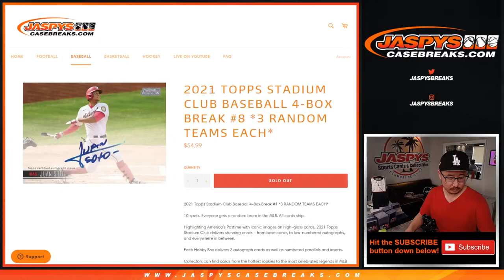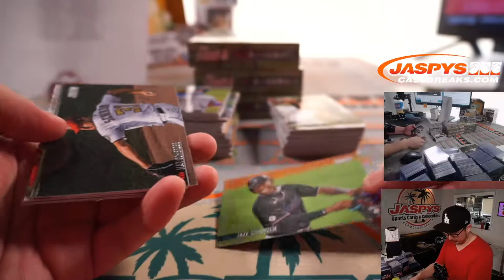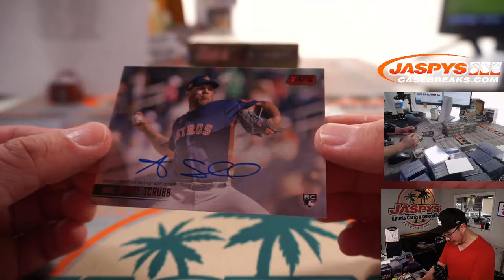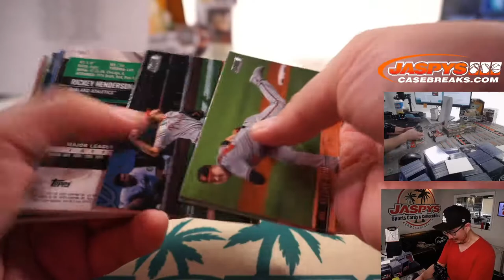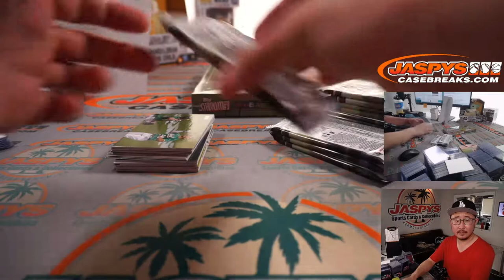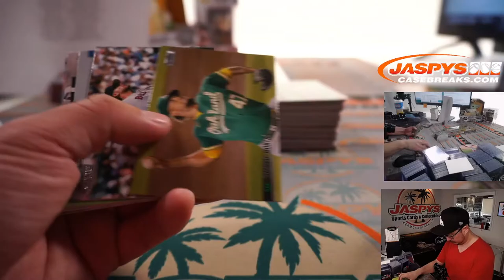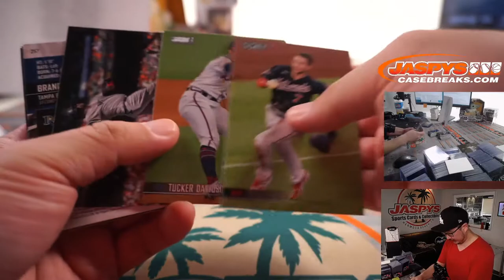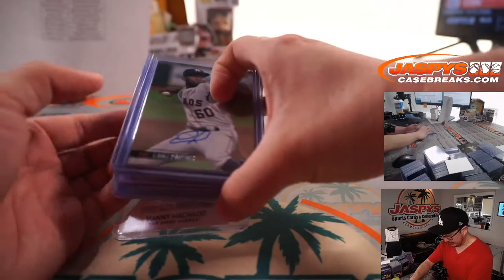Tu, 06.29.21 // 2021 TOPPS STADIUM CLUB BASEBALL 4-BOX BREAK #8 *3 RANDOM TEAMS EACH*